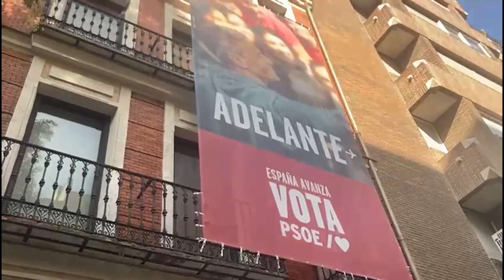Els preparatius de la nit electoral al PSOE